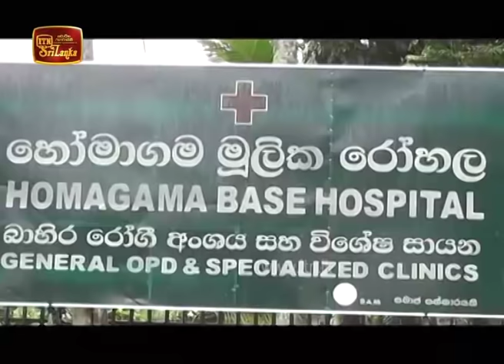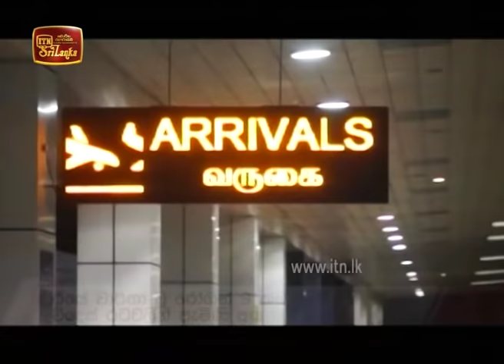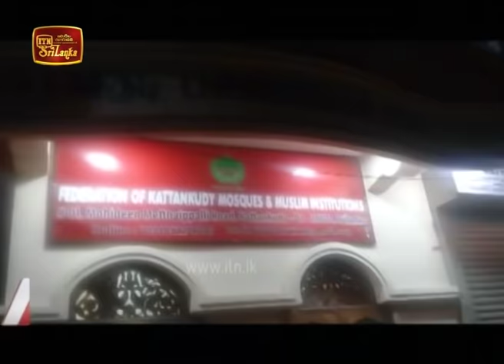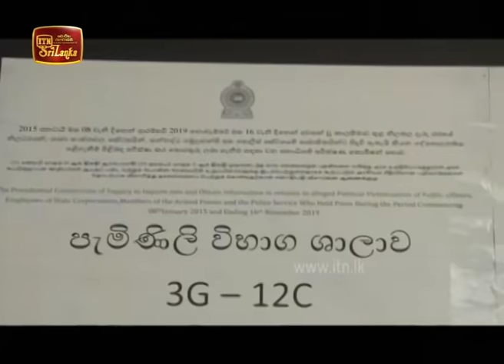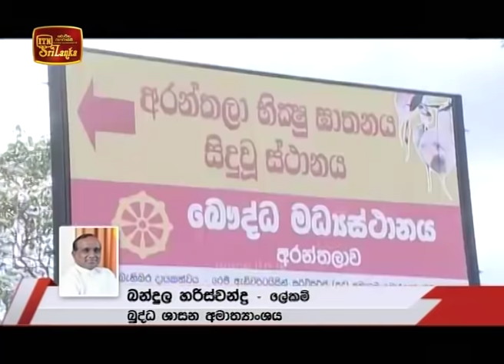ITN News 2020-06-01 | 12.00 PM